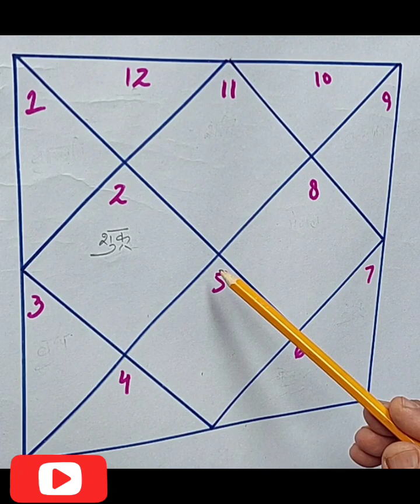कुम्भ लगन मे शुक्र जब चतुर्थ भाव मे हो# शुक्र की यूती विभिन्न ग्रहो के साथ जातक को क्या फल